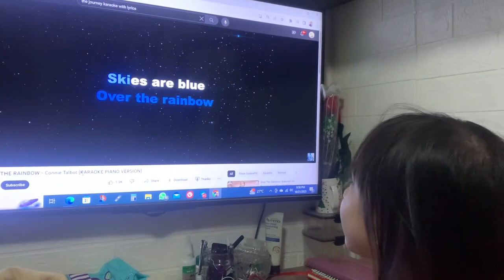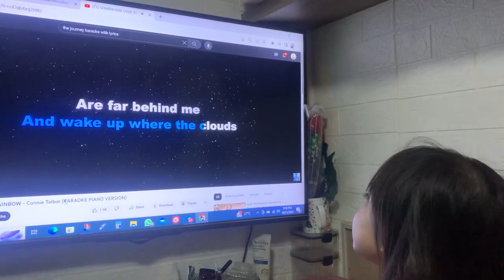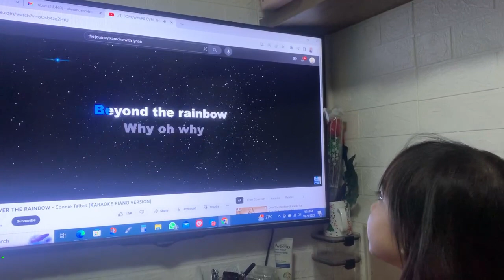Somewhere Over the Rainbow - Sophia Caber version (3years Old)